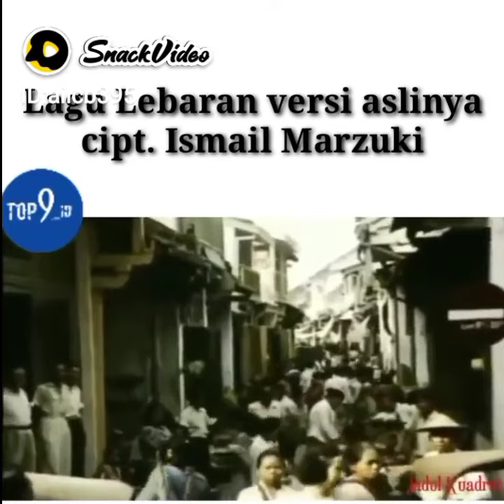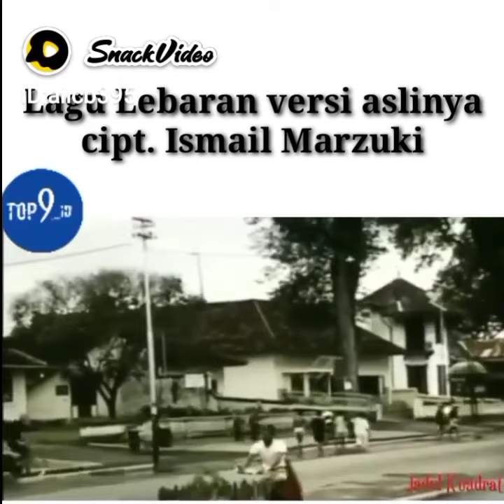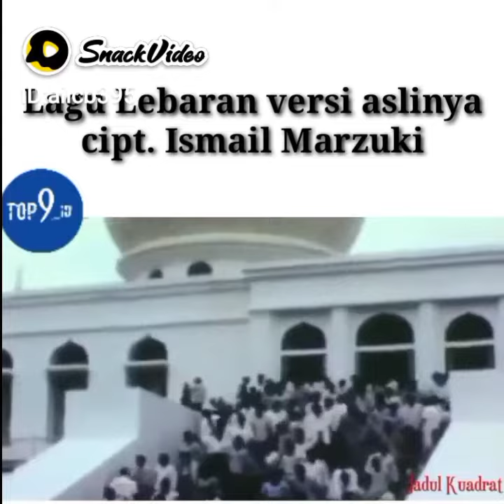Lagu lebaran versi asli